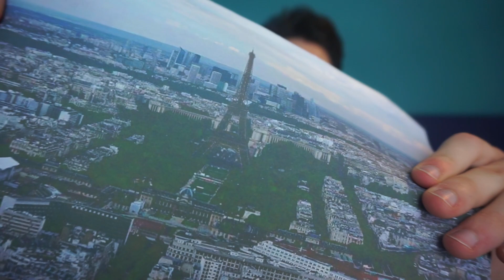LA MIA PAGELLA!!! BOCCIATO O PROMOSSO!?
Oggi vi mostro la mia pagella di quarta superiore! Sarà andata bene?

☣Componenti pc e periferiche*
☣Attrezzatura video*